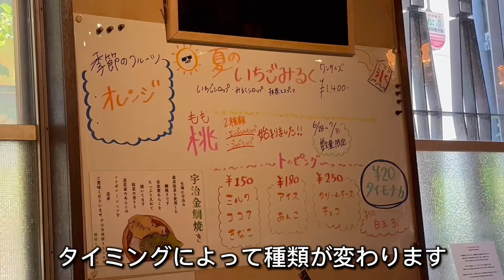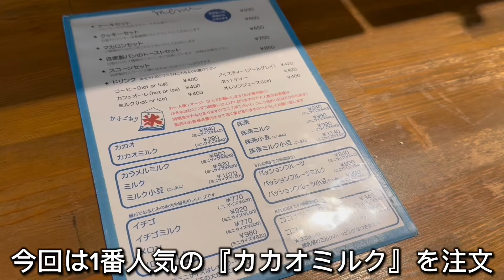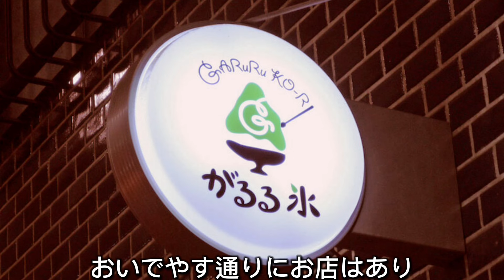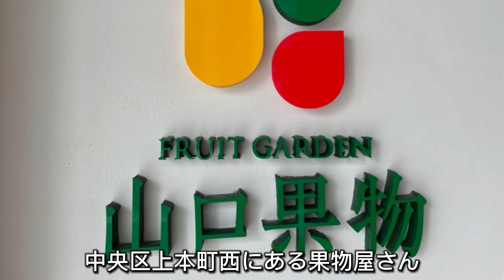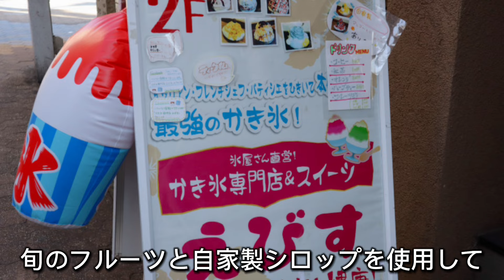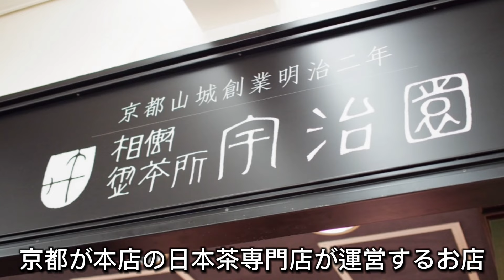暑さを吹き飛ばす！大阪の最高に美味しいかき氷１０選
①大阪浪花家
住所: 大阪府大阪市北区中崎1-9-21 平和ビル 1Ｆ
営業時間: 火・水・金
12:00 - 21:00(L.O. 20:45)
土
11:00 - 20:00(L.O. 19:45)
日・祝日
11:00 - 18:00(L.O. 17:45)

定休日:月・木

② マツシタキッチン
住所: 大阪府大阪市東成区東小橋1-18-32

③ がるる氷
住所: 大阪府大阪市北区黒崎町5-15
営業時間:8月は11:30オープン〜18:00
定休日:不定休(主に月曜日)

④ かん袋
住所: 大阪府堺市堺区新在家町東1-2-1
営業時間: 10:00 - 17:00

⑤ 山口果物
住所: 大阪府大阪市中央区上本町西2-1-9 広栄ビル 1F
営業時間: 10:00 - 19:00(L.O. 18:30)

⑥ べつばら
住所: 大阪府大阪市西区新町2-17-3 新町アパート 1F
営業時間: 13:00 - 17:30
定休日:月・日曜日

⑦ かき氷 薬膳スープ 美生
住所: 大阪府大阪市北区中崎西1-6-22 2F

⑧ cafe12
住所: 大阪府大阪市福島区福島2-3-12
営業時間: 14:00 - 21:30(L.O. 料理20:30)
定休日め月曜日

⑨ かき氷専門店&スイーツ えびす
住所: 大阪府大阪市福島区福島7-5-2 福島大伸ビル 2F
営業時間: 月・木・金11:30 - 17:30
土・日・祝日11:30 - 18:30

⑩ 宇治園 喫茶去 阪急三番街店
住所: 大阪府大阪市北区芝田1-1-3 阪急三番街 B2F